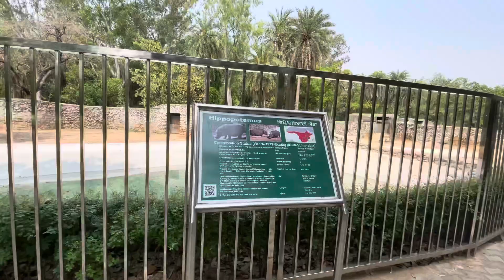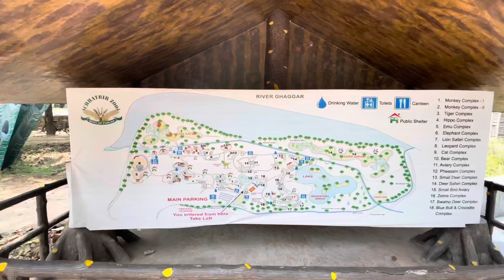Chhatbir Zoo Chandigarh || Dinosaur 🦕 park || Wildlife Safari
Dinosaur park
Wildlife safari
Famous zoo